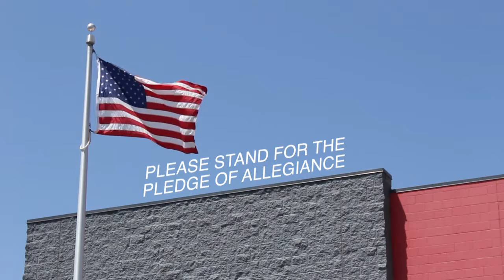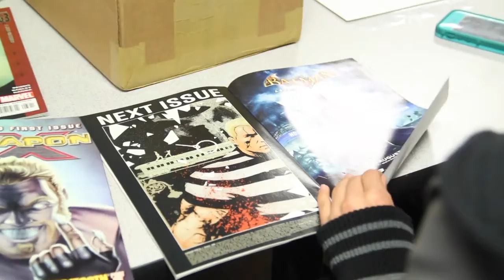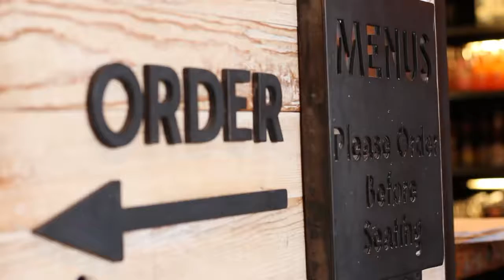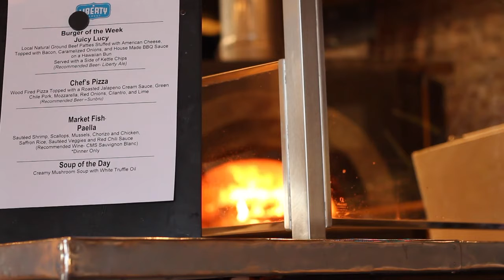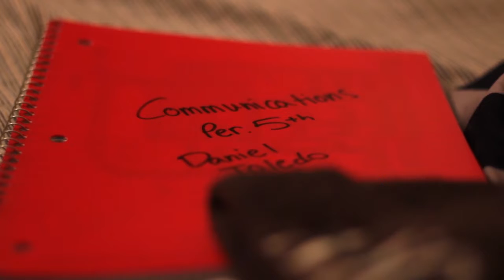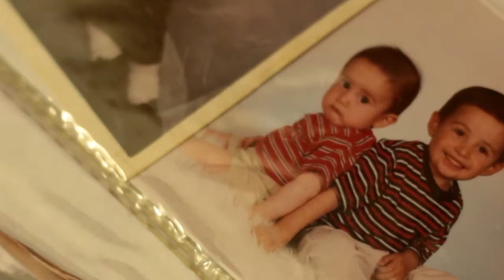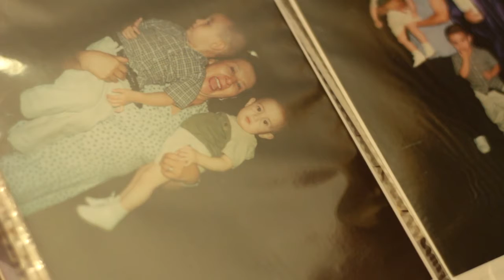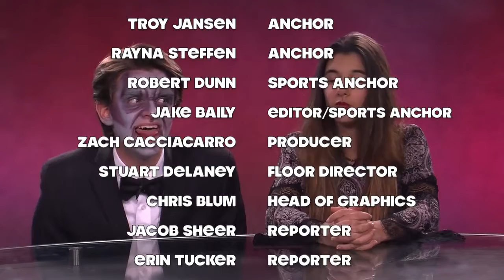The Black Hawk Buzz February 16th, 2016